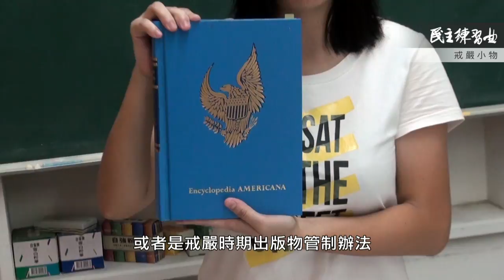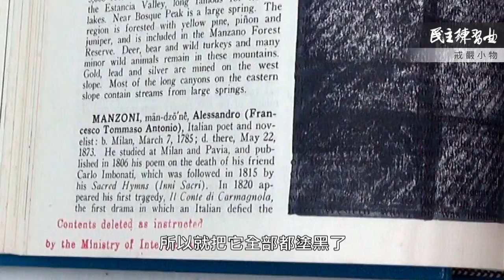戒嚴小物 7：英文百科全書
這套《大美百科全書》（Encyclopedia Americana）的主人將它買進台灣後，發現在「China」辭條下，關於中華人民共和國歷史、毛澤東等中共領導人的描寫都被塗黑了，頁面註記了：「中華民國內政部指示刪除」。

《民主練習曲：解嚴30》

本單元與台灣民間真相與和解促進會合作